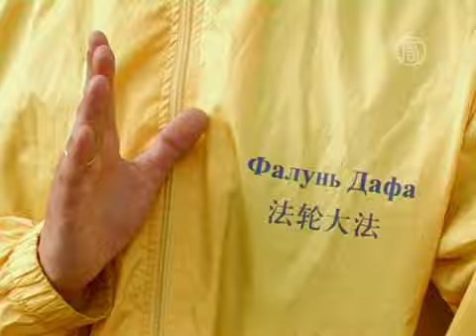Украинцы призывают остановить репрессии в Китае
) 25 апреля 1999 года стал днем, предвещающим одни из самых крупных преследований -- подавление 100 миллионов последователей Фалуньгун. Украинцы вспоминали жерт преследования у китайского посольства.